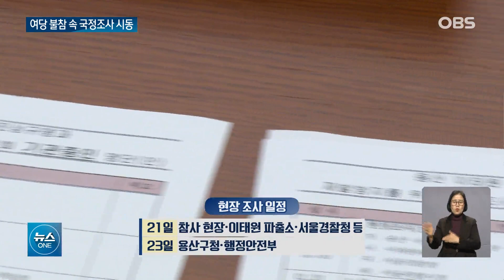"국민의힘 아닌 용산의힘"... 여야 예산안 처리 또 불발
여야의 내년도 예산안 협상이
김진표 국회의장이 설정한
두 번째 시한인 오늘도
성과 없이 지나갔습니다.
야 3당은 더 이상 기다릴 수 없다며
여당이 불참한 가운데,
이태원 참사
국정조사에 시동을 걸었습니다.
첫 소식, 배해수 기자입니다.